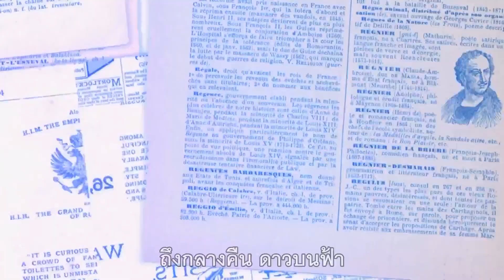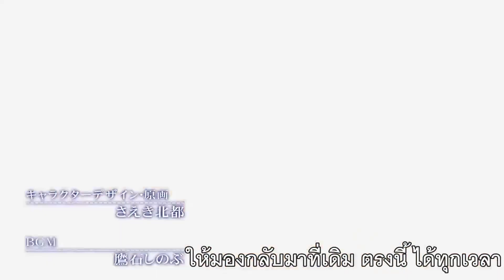'&' -Sora no Mukou de Sakimasu you ni- OP (Thai Subtitles)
Title :'＆' - 空の向こうで咲きますように/ '&' -Sora no Mukou de Sakimasu you ni-

Song title : The Moon is Not Alone
Vocal : いとうかなこ / Itou Kanako
Lyrics : 志倉千代丸 / Shikura Chiyomaru
Compose & Arrange : 志倉千代丸 / Shikura Chiyomarui
Movie Direction : 神月社 / Kanzuki Yashiro (Mju:z)